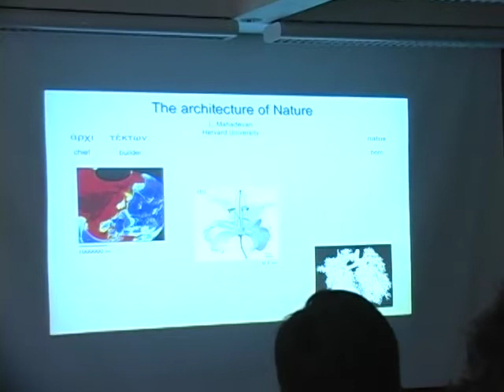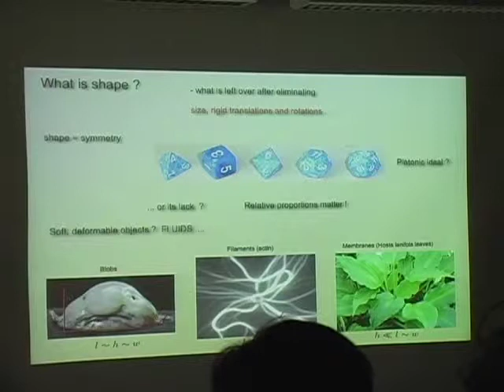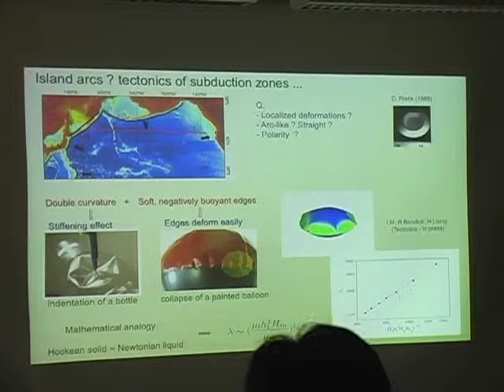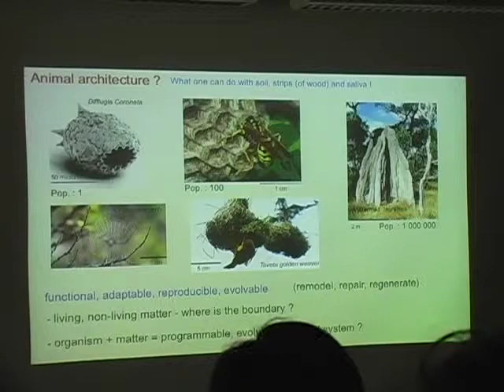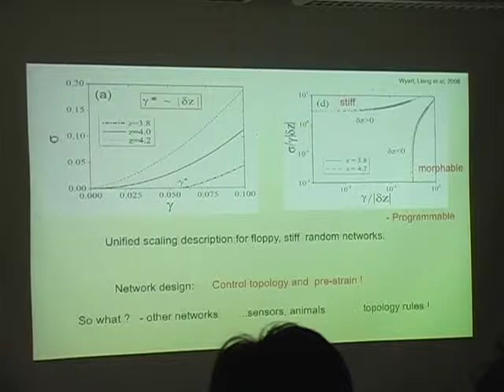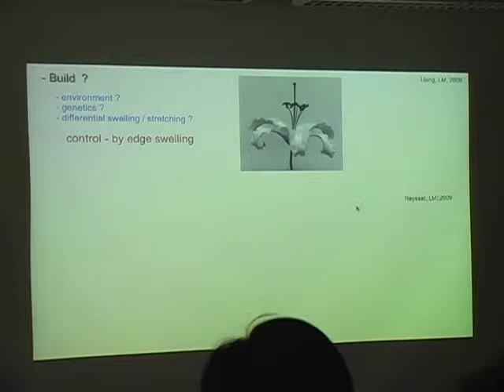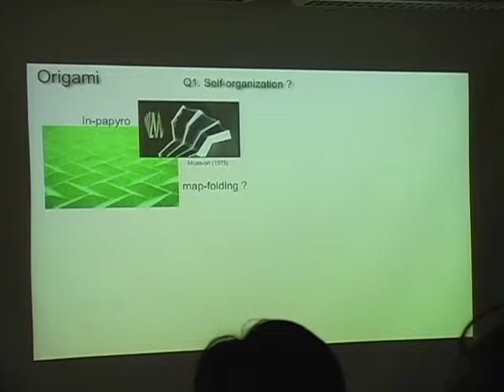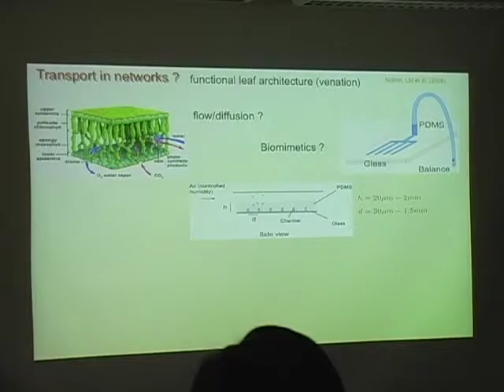NOW? L. Mahadevan in conversation with Mohsen Mostafavi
The Architecture of Natural Patterns

Patterns in space and time surround us on all scales, from the atomic to the galactic. They are particularly rich at the scale of everyday life because it is in this "middle earth" that physics, chemistry and biology come together in very subtle ways. However, many of these patterns are things that we take for granted--so much so that we often mistake the familiar for the understood. I will try and unfold the familiar by describing, using theory, experiment and numerical simulation, a few examples of the complex structure of the world around us that arises from simple causes, that lead to an understanding of how matter is shaped and how it flows, both passively and actively.

Professor L. Mahadevan is the de Valpine Professor of Applied Mathematics and Professor of Organismic and Evolutionary Biology at Harvard University. His principal fields of interest are applied mathematics, macroscopic physics, and biological dynamics.

Mohsen Mostafavi, an architect and educator, is the Dean of the Harvard Graduate School of Design and the Alexander and Victoria Wiley Professor of Design.

NOW? is an occasional series of conversations about ideas, images, words, things, drawings, places, designs. NOW? is also a specific temporal moment--of thought and action--caught between the present and possible futures

9/27/10